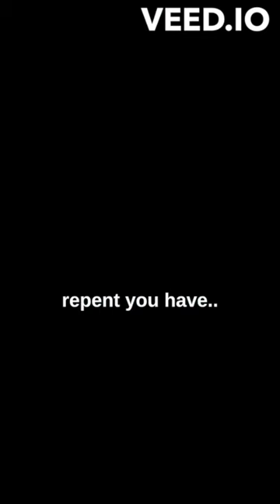To Grace Evangelical Society. Did Jesus come in the flesh? 1 John 4:1-3.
This is the determining factor in finding out if you are a Christian.  If you believe Jesus came in the flesh then it means you are just like Him and walk as He walked.  And if you sin you confess and repent.  If you excuse yourself to sin you don't believe He came in the flesh and are walking out of God.  OSAS does not believe Jesus came in the flesh.  GES is also anti repentance concerning sin and therefore their gospel is not a saving one.
Helpful information:

If you believe Jesus died for you and would like to get saved (born again) simply say this prayer and mean it in your heart:
 “God, I have sinned and I am sorry.  Forgive me.  I believe you sent Jesus to die for the price of my sins.  Thank you for doing this.  Come and make me new and I will serve you all the days of my life.  Jesus, I believe you are risen from the dead and I now make you my Lord and savior.  Thank you Jesus.”
*If you prayed the above prayer please contact and let them know.  And watch or listen to the discipleship training manuals on the homepage.

If you are not filled with the Holy Spirit or cannot speak with tongues

Praying in tongues:  Your spiritual mind is inside your natural mind which means whenever you think about God’s word your natural mind is filtering it incorrectly.  God has devised a way to get your spirit alone with Him to talk to you.  When praying in this language that your natural mind doesn’t know God can edify your spirit above your natural mind to pull down its wrong ways of thinking concerning God.(Practical advice: since you don’t know what you and God are talking about at the time you are praying in tongues (you will understand it later) you can have your mind on other things such as reading the Word and even watching tv.) Jude 1:20 1 Cor 14:2

Fasting:  Going without food for a period of time is something God instituted to help you get past what always keeps you the same year after year after year.  In fact, you will never move past where you are now without fasting because your body will force you to say where you are now is good enough. (Practical advice: always drink water while fasting, start small, and consult your doctor if taking medication.) Luke 5:34-39

Worship:  Worship brings the strength of your born again spirit up and onto you.  You will never lay your life down and be transformed more into Christ’s image without the comfort, peace, fellowship, and intimacy that comes through getting to know your Father and Savior face to face in worship. (Practical advice: Use simple statements like “I love you”, “I worship you”, “I thank you”.  This always brings peace and strength yet at the time you are doing it it may be very, very dry and boring so choose an amount of time you can stick with.) Mat 21:16 Psalm 8:2 Eph 5:19

The Word: Read and assimilate the word so you can meditate on it in order to believe and transform to the image contained therein.  Read only in context (never lifting a verse out of its setting) by reading a complete book of the Bible (like Matthew or Jude, for examples) before moving on to read another book.  As you do this you can use individual verses to confess over and over to help you believe a promise God has made to you.
(Practical advice:  Start with the Gospel of John and read it 30 times.  Read the book of 1st John 50 times.  If you need a healing in your body find healing scriptures like Matthew 8:17: “Surely Jesus has bore my sicknesses and carried my pains” and speak it over and over.  This will get it in you so you will believe it.) Psalm 1:1-6 Joshua 1:8 Proverbs 18:21

Warning:  For all the help available through the Holy Spirit by tongues, fasting, worship, and the word they never are an excuse to continue sinning.  Jesus set us free from sin by giving us a new nature when we got born again.  Rom 8:2 says for the law of the spirit of life in Christ Jesus has freed us from the law of sin and death.  You can stop all blatant sin by the power of the new birth alone.  The Holy Spirit will help you but He never replaces the total victory you already have over sin so you can stop it now.  If you do sin you can confess it and repent and God will cleanse it and forget it (1 John 1:9).  The Holy Spirit’s help described above is mainly for assisting you in distinguishing your born again conscience from a pseudo conscience in your natural mind that confuses you concerning the small things like the feeling that you have to be legalistic all the time.  Beyond this the Holy Spirit takes you deeper and deeper into the image of Christ and His love, ushers you into your call, and gives you power to win your family, friends, and city.

If you are looking for a church to attend broncflint.org and jmmgrace.com both have Wednesday and Sunday services.